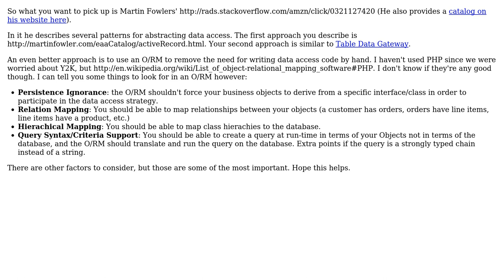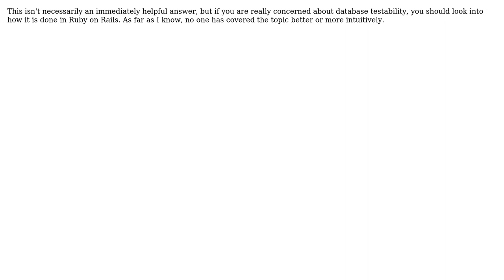Software Engineering: Staying OO and Testable while working with a database (4 Solutions!!)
Software Engineering: Staying OO and Testable while working with a database

With thanks & praise to God, and with thanks to the many people who have made this project possible! | Content (except music & images) licensed under CC BY-SA | Music | Images & others | With thanks to user Michael Brown user KeesDijk user guiman user Annika Backstrom user Adam Crossland and the Stack Exchange Network Trademarks are property of their respective owners. You are responsible for your own actions.